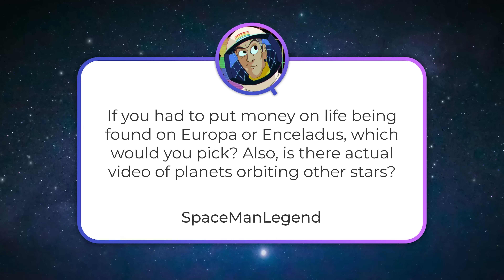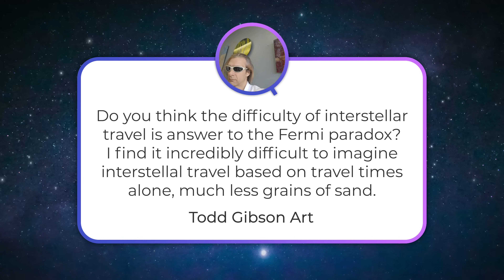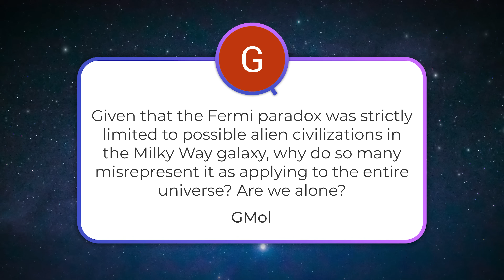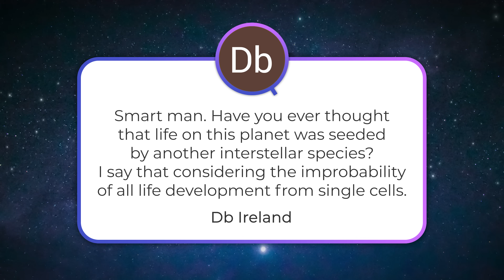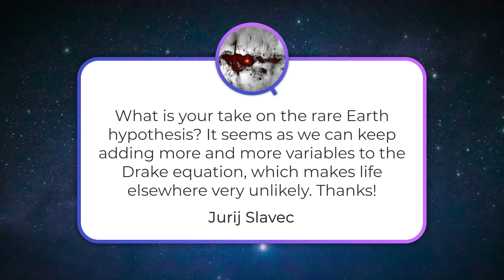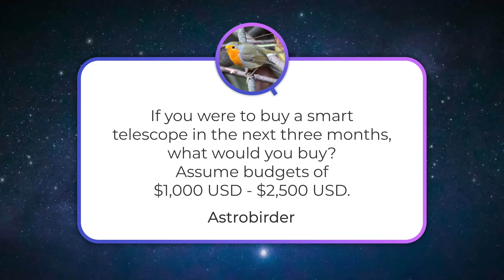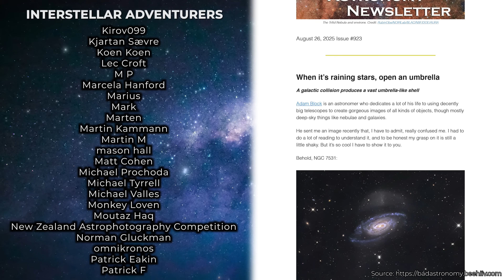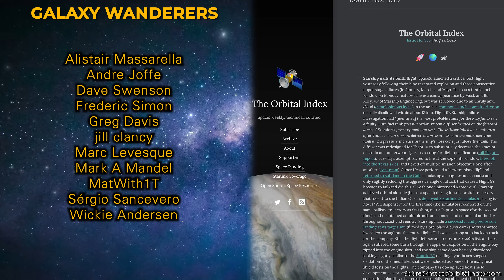Fermi Paradox Special | Q&A 349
👉 [Q&A+] No YT ads. Bonus Question

Can the difficulty of interstellar travel the answer to the Fermi paradox? Or maybe it's the fact that we can only apply it to our galaxy and not further? Or maybe we can even find life in our solar system?

00:00 Start
00:00 [Sean E] A copy of the ISS
00:31 [Josh B] Favourite mind-blowing fact
01:12 [SpaceManLegend] Life on Europa or Enceladus?
03:47 [Todd Gibson Art] Interstellar travel VS the Fermi paradox
04:45 [GMol] Fermi paradox for the galaxy VS the Universe
06:38 [Db Ireland] Panspermia
09:57 [Jurij Slavec] Rare Earth hypothesis
13:07 [paul wilson] How to kill a black hole?
13:44 [Astrobirder] Smart telescope to buy